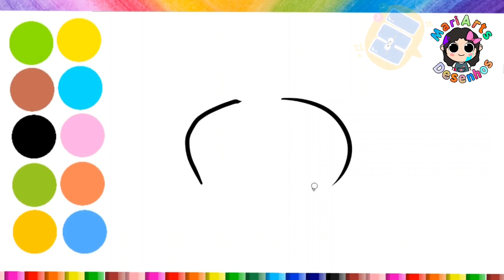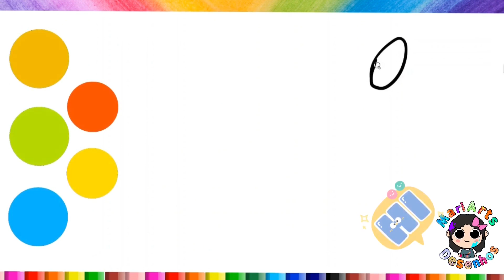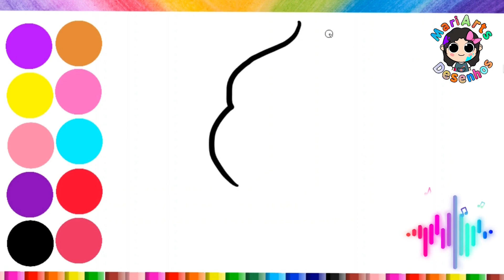How to draw a birthday cupcake with confetti, a pizza, a colorful ice cream | drawing tutorial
Hey there, people and little people! Welcome to the Channel.

birthday cupcake with confetti, colorful cupcake, cupcake design | How To Draw A Piece Of Pizza Step By Step | how to draw a colorful ice cream | drawing easy to draw | Sketch Drawing And Painting For Beginners | How To Draw Easy | drawing step by step | Warm Colors and Cool Colors | Vibrant colors | Cheerful colors | birthday desserts | celebrate birthday

🎨🖌️💞 SUPPORT AN ARTIST WHO LOVES TO DRAW.

• All designs made with lots of love and affection for you.
MariArtsDESENHOS
MariArtsDrawings